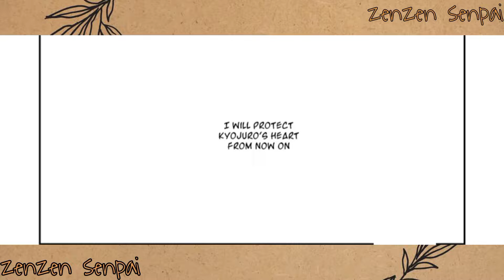AkaReng ❴Eng❵ “ new year's eve ”「DS DJ」〔⚠️boyxboy⚠️〕